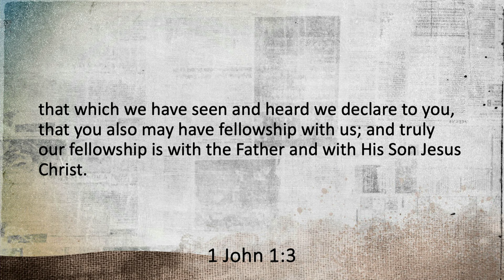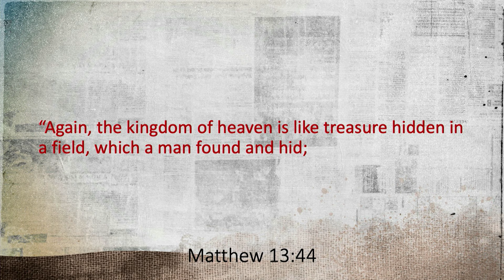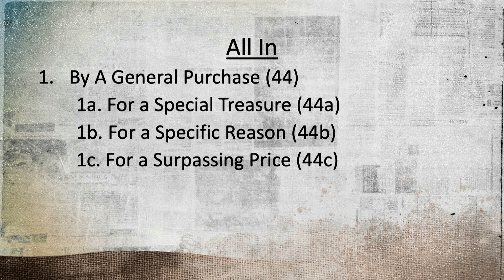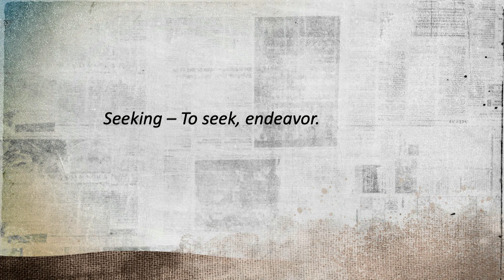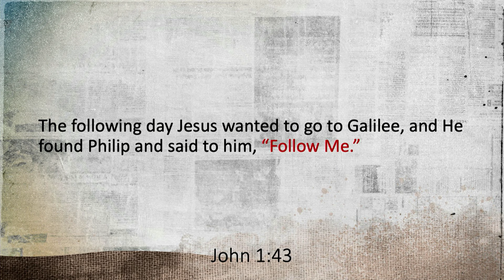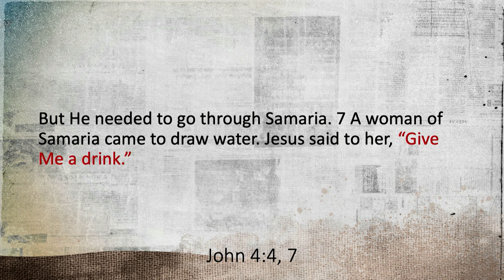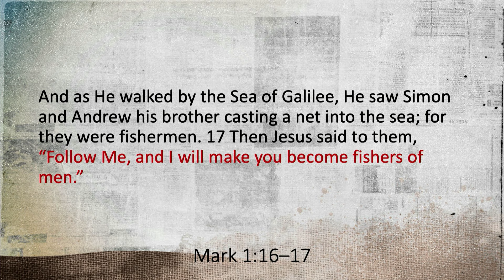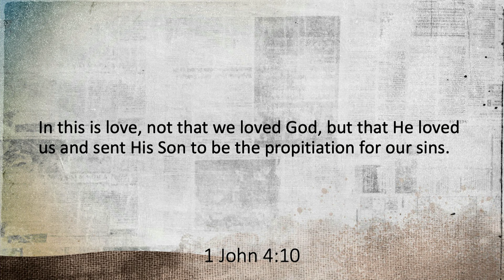High School | The Parable of The Treasure and The Pearl - Part 2 (Matthew 13:44-46) | Collin Warner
This week we will learn about the parable that represents how much God  loves his children and how valuable each one of us is in his eyes.